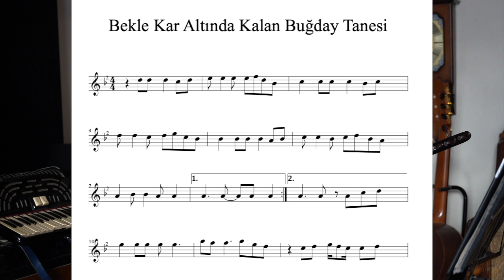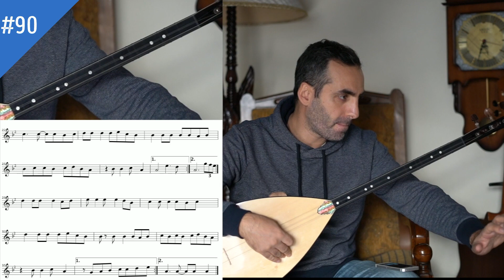Bağlama Dersleri 90 - Buğday Tanesi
Nota linki:
1

Temel bağlama eğitimi için hazırladığım bu videolar, size notalı bir şekilde bağlama çalmayı, öğretmeyi hedeflemektedir.

Her ders videosunun açıklama bölümünde o ders ile ilgili notalarınızı indirebilirsiniz.

İyi çalışmalar...